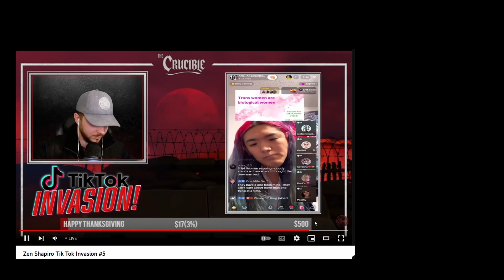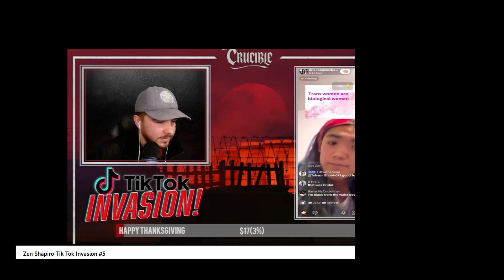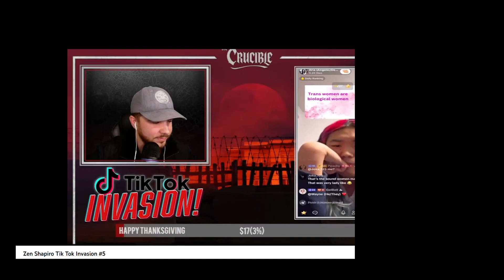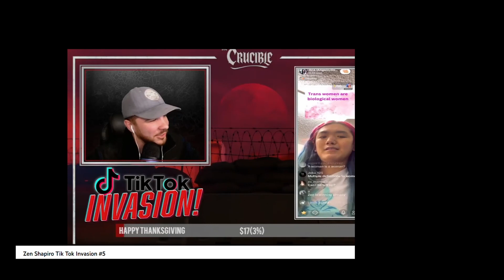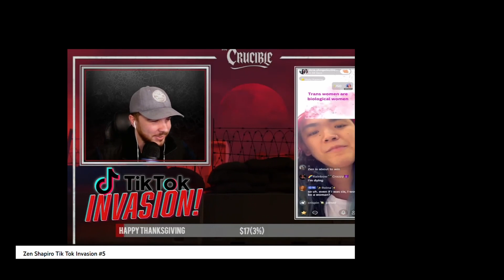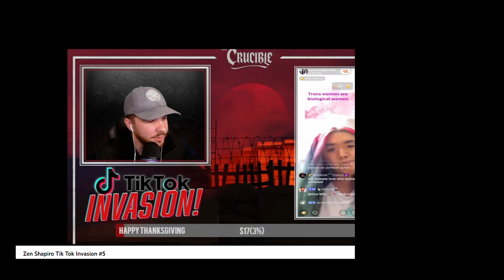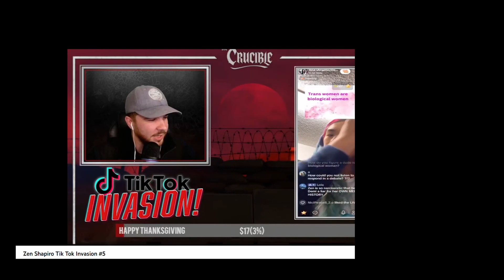Zen Shapiro vs Tr00ns NPC | what is a woman?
The Crucible performs a tik tok invasion. Someone tries shushing Zen Shapiro while he asks them a basic question. Ends up muting him.